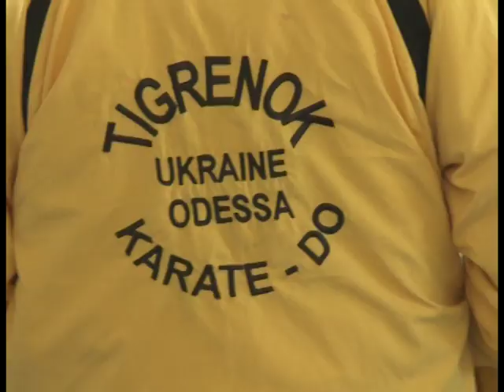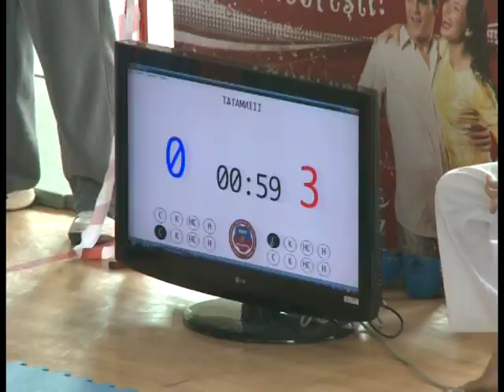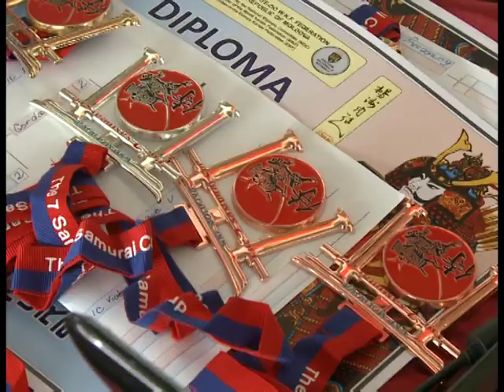Seven SAMURAI Cup 2012. CTC TV Dixi. Moldova Karate Federation (WKF)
International Karate Championships "Seven Samurai Cup" organized by the National Karate Federation of the Republic of Moldova on March 17, 2012 in Chisinau, Moldova, at the State University of Physical Education and Sports. It was the second edition of this championships and the most succesfull in Moldova since the foundation of the NKF WKF RM in 2008. The Championship was a result of close colaboration and individual effort of the Oragnisational Commitee, Referees, local authorities and partners: CTC TV Dixi Media, Hotel Iris. Alla radio, Hit FM , Glorinal, Pretura sectorului Botanica, BRBQ Cafe, Macon.